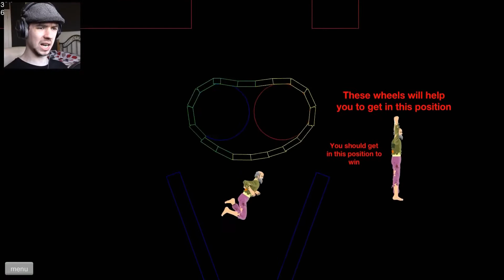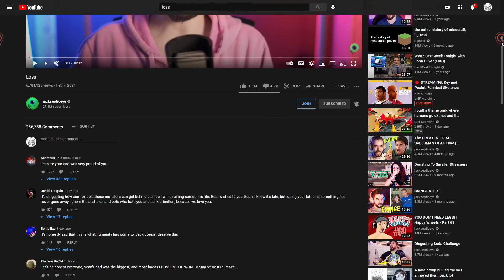The Jacksepticeye Problem Explained!!! (Plus My Thoughts)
Like the guy said your fucking sum and I hate you